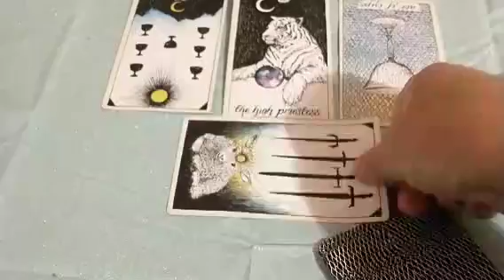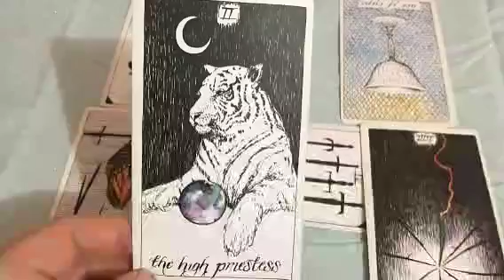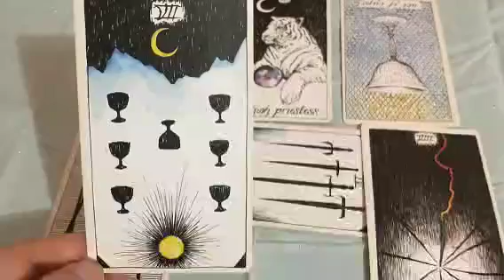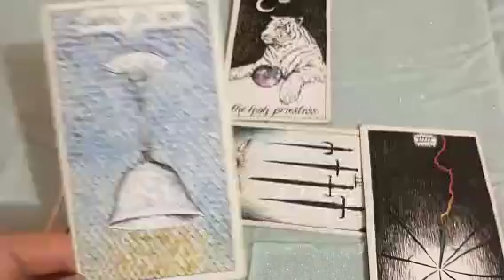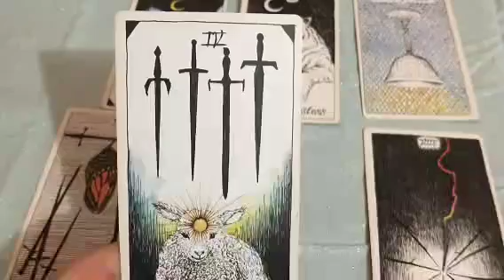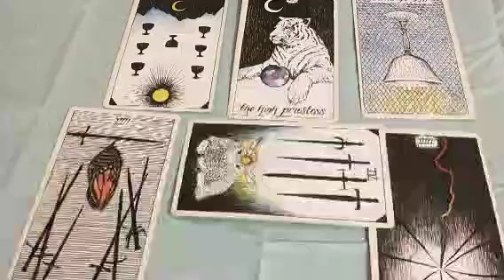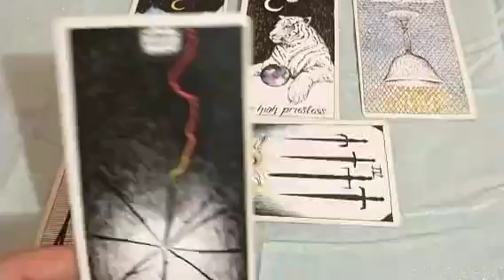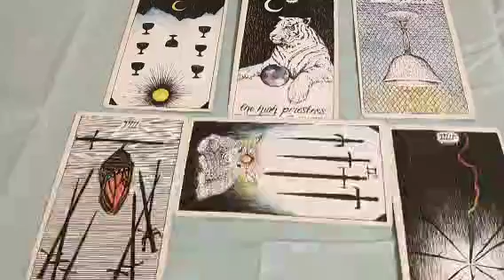Pisces ♓ 🐟 End of January 2022 Tarot Update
To order a personal reading, please visit my